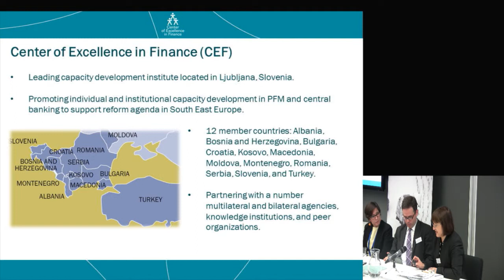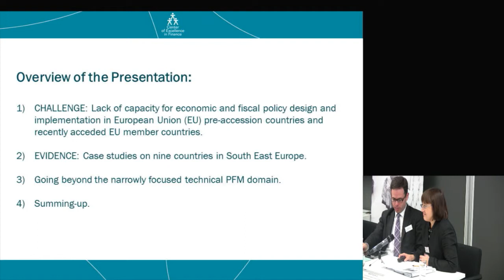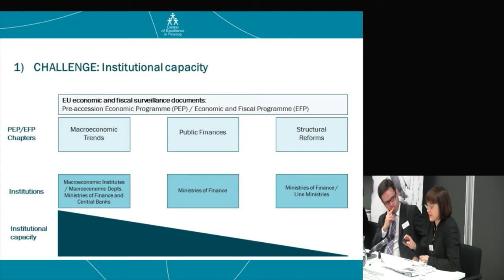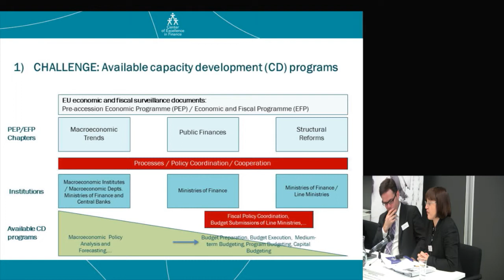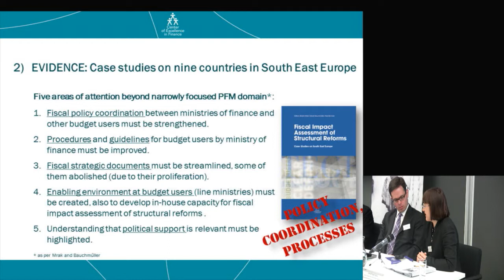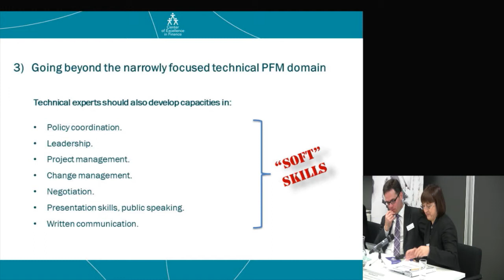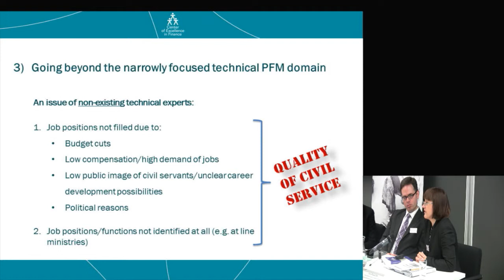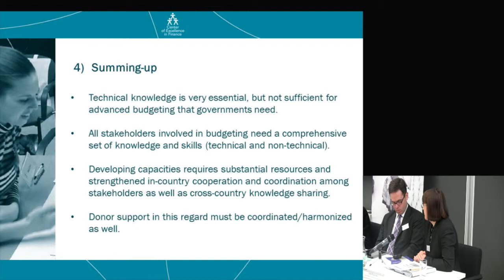Jana Repansek - CAPE 2013: The practice of budgeting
Jana Repansek - Deputy Director, Center for Excellence in Finance - discusses the practice of budgeting. This event - The 2013 CAPE conference: budgeting in the real world - was held on 13-14 November 2013 at ODI offices London.